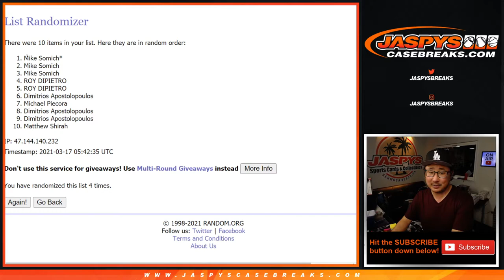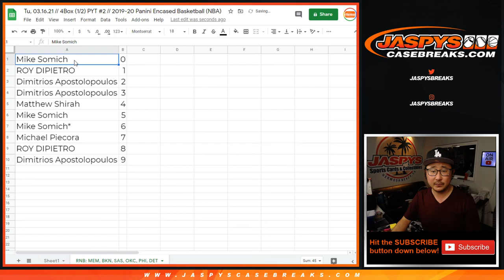RNB // Tu, 03.16.21 // PYT #2 // 2019-20 Panini Encased Basketball (NBA)